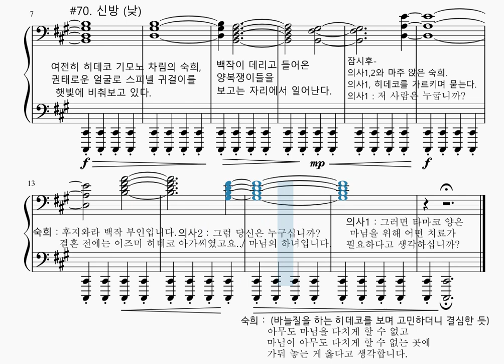아가씨OST - #20 ''여기서 일주일··· 마침내! ' 피아노 악보 / The Handmaiden OST - A Week Here..Then Finally!Piano Score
아가씨OST - #20 ''여기서 일주일··· 마침내! ' 피아노 악보
The Handmaiden OST - A Week Here... Then Finally! Piano Sheet Music

Composed by Yoon So-La - 작곡 윤소라
Arranged by Ahn Se-Bin  - 안세빈